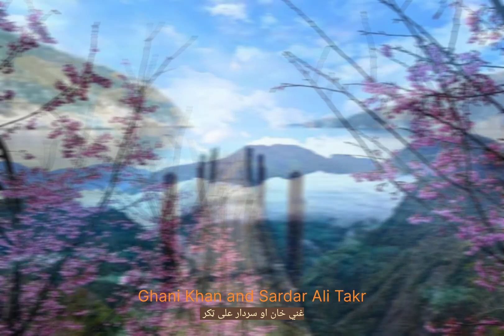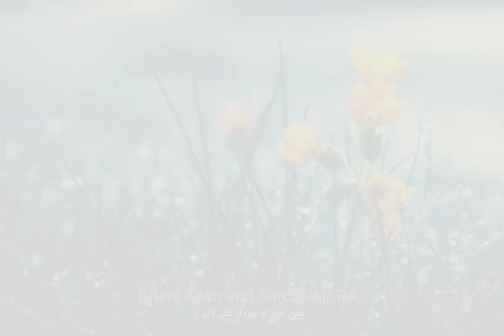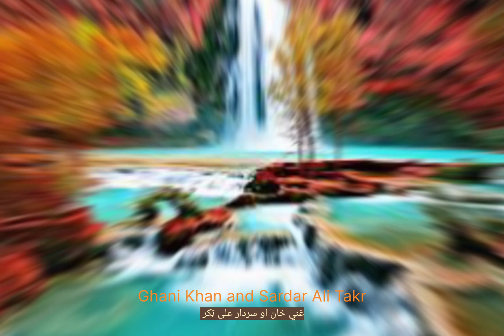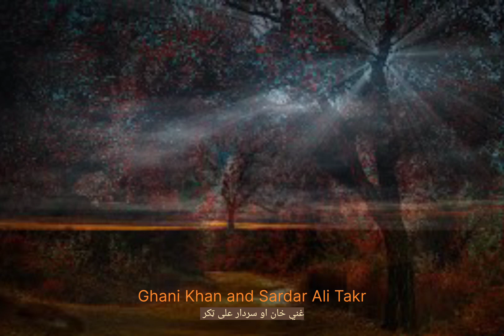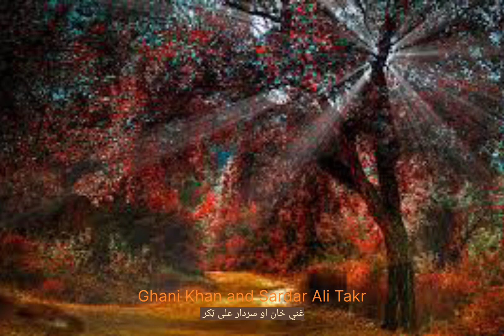Tappey, Ma Darta wel Kabul ta ma za | ما درته ويل کابل ته مه ځه | Sardar Ali Takkar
Pashto Tappey, Sardar Ali Takkar
Best Pashto songs
pashto poetry
pashto culture
pashto remix lyrics
pashto remix songs
pashto Ghazal
pashto Misrey
Falsafi Ghani Khan
غزل
ناول
سندره
مصري
ټپي
ټپه
افغانستان
کابل
پيښور
غني خان
فلسفه
فلسفي
سردار علی ټکر